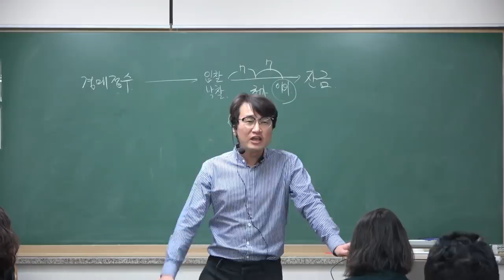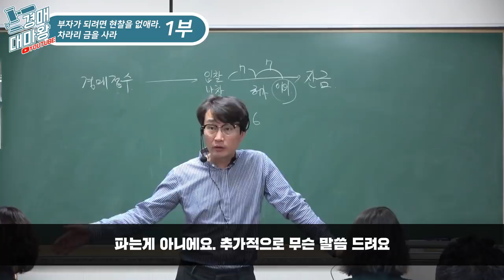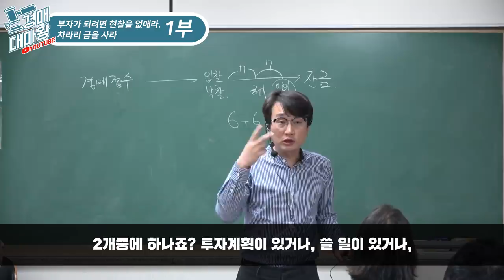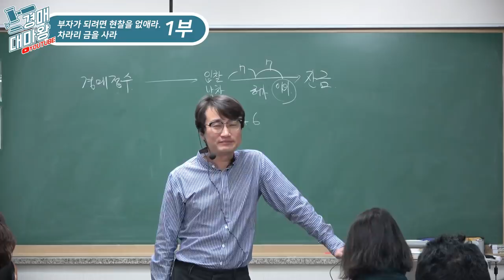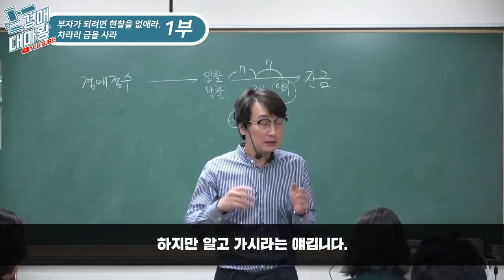[부동산경매강의] 부자가 되려면 현찰을 없애라 1부 차라리 금을 사라!